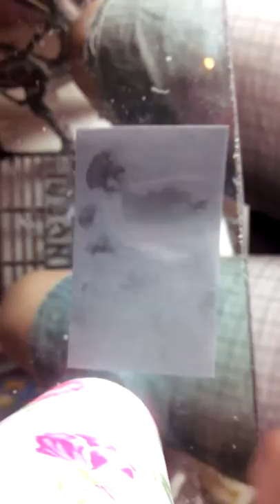how to sharpen a knife properly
Pro thai knife